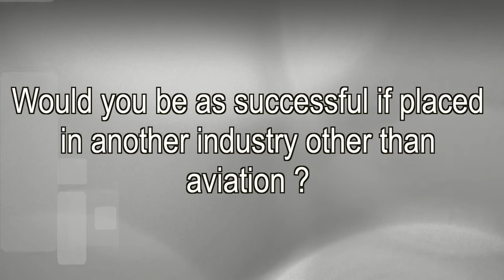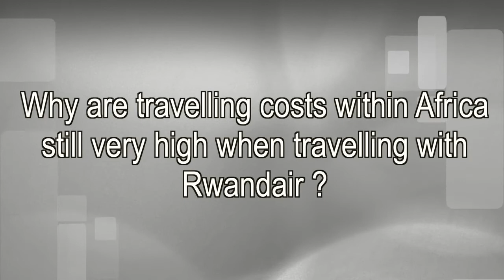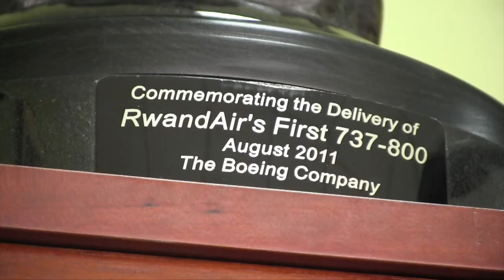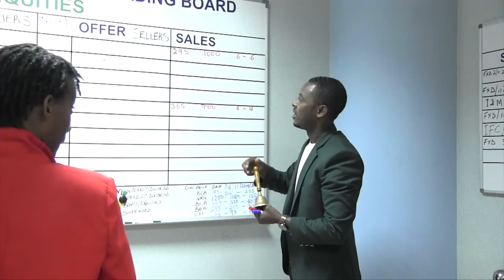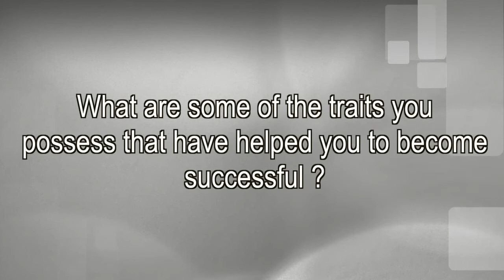Rise and Shine Rwanda: MEET THE CEO: JOHN MIRENGE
Rwandair has had tremendous achievements over the years, it’s most recent one being the commencement of direct daily flights between Entebbe and Nairobi which will cater to the urgent demand for daily air transportation service between both cities from business and short stay travelers. Today in our FIRST EVER meet the CEO segment we meet John Mirenge the CEO of Rwandair.